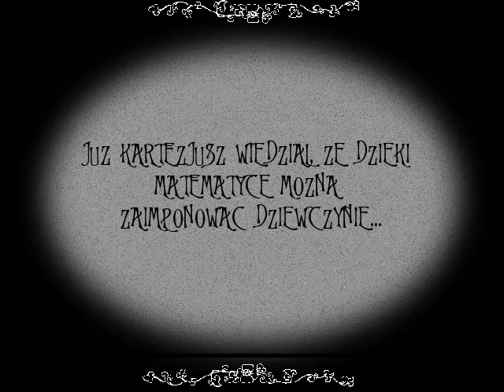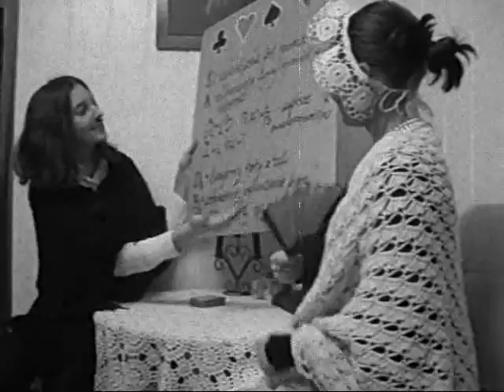Matematyka, a sprawy miłosne...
Jak to Kartezjusz posłużył się prawdopodobieństwem, aby zaimponować kobiecie... W przyszłośći jednak matematyka potrafi zepsuć nawet najlepszy sposób na podryw... Film dodany przez: Olina